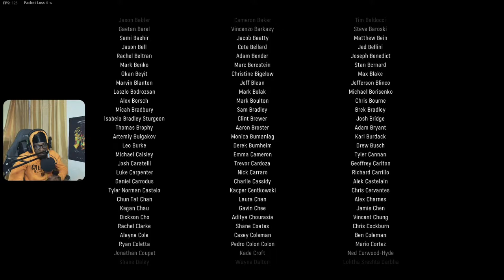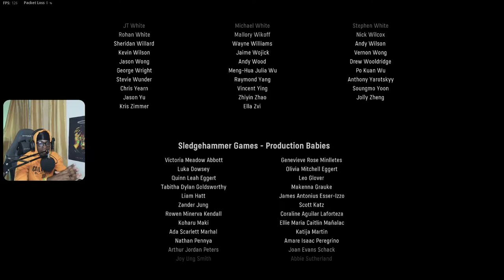Call of Duty Vanguard Ending - Part 5 - SWEET REVENGE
Call of Duty Vanguard  Campaign Walkthrough Gameplay Final/Ending Part. Welcome to the official series of the Call of Duty Vanguard Campaign this series will include the full game story with all missions review and first impressions. This will be Call of Duty Vanguard Campaign on PC at 2K 60FPS rendered at 1080P

Call of Duty: Vanguard's campaign is about how the international special forces came together to stop a resurgence as World War II came to an end. It's about how the world could have gone the wrong way.

In this video we had some sweet revenge coming from the team we met in earlier episodes